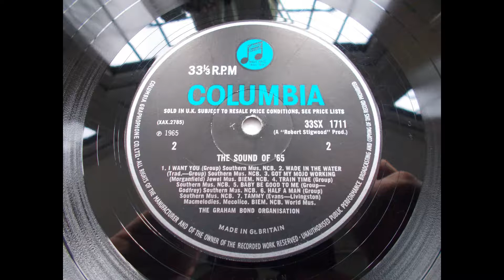The Graham Bond Organization – Hoochie Coochie Man ____ UK Mod R’n’B Dancer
Great mod/r’n’b/blues from The Graham Bond Organization. Released in the UK in 1965 and taken from the classic ‘The Sound Of 65’ LP.